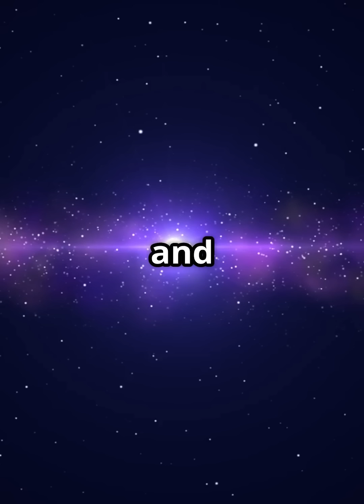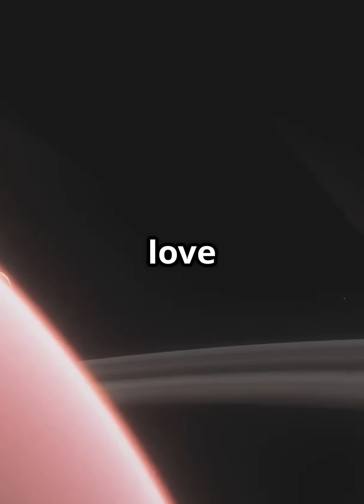TRAPPIST-1: A Solar System With 7 Earths?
The TRAPPIST-1 system is one of the most exciting finds in modern astronomy — seven rocky, Earth-sized planets orbiting a single red dwarf star just 40 light-years away. At least three could have liquid water, and maybe even life. Could this be our best shot at finding another Earth? Let’s take a look at this amazing alien solar system.